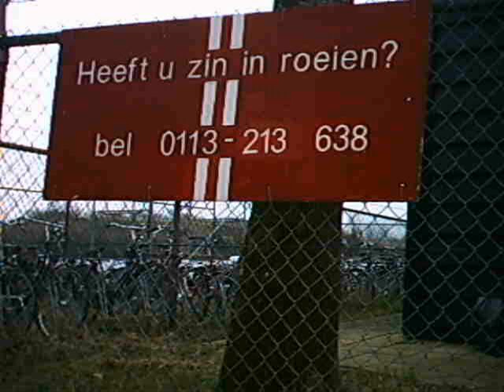Ganze Regatta (5) - Terug naar het clubhuis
Beelden van na de race bij de Ganze Regatta in Goes. 7 maart 2009 van roeivereniging Scaldis

Nadat iedereen over de finish is wordt er teruggeroeid naar het clubhuis.